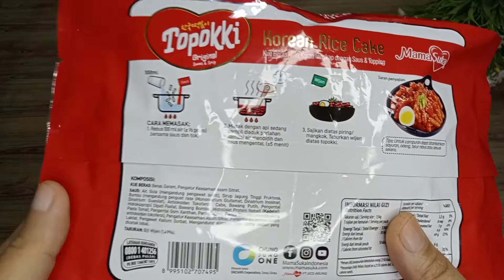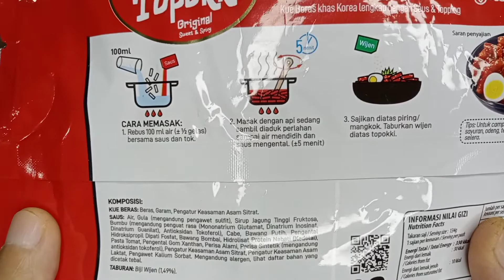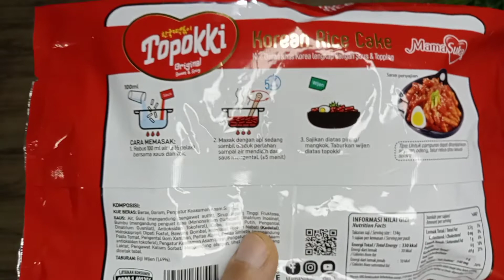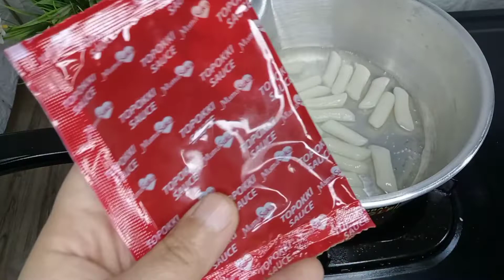pertamakali nyobain masak topokki !!! ternyataaa........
makanan korea selatan emang lagi happening banget di indonesia, melihat tampilannya yang menarik dan sangat menggugah selera membuat saya tertarik juga untuk mencobanya, alhasil pergi ke minimarket dan langsung beli 😁, emang bakat orangnya seleraan liat makanan wkwk...
selamat menyaksikan videonya 😊🙏...